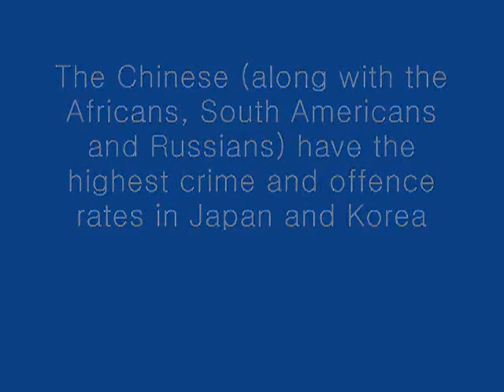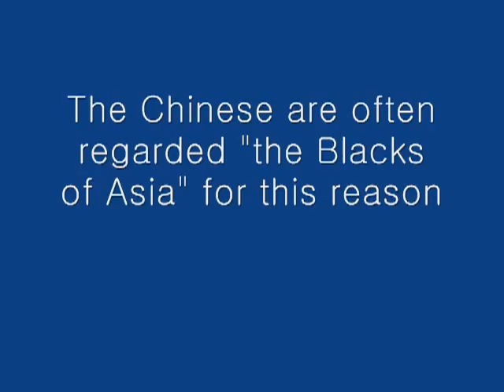Chinese crime rate (Japan and Korea)